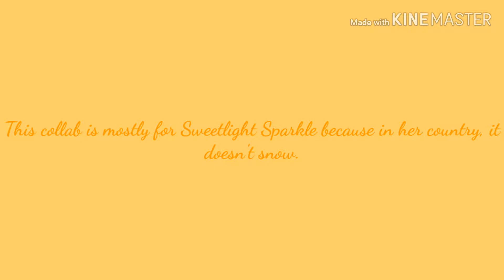There is no day like Winter day! MLP double collab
Base: I can't find it😕